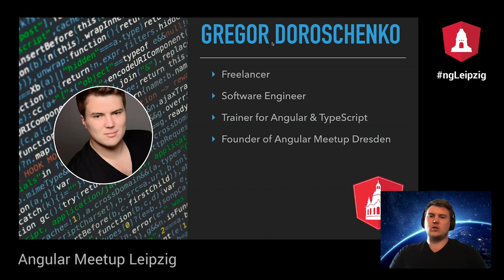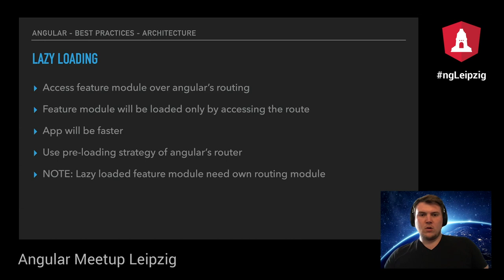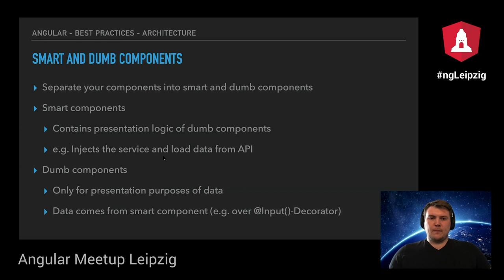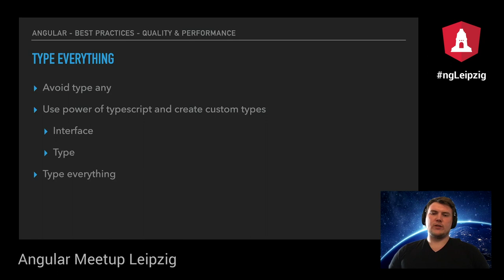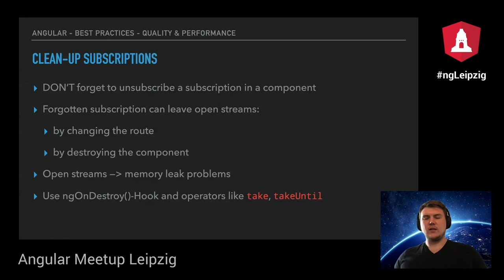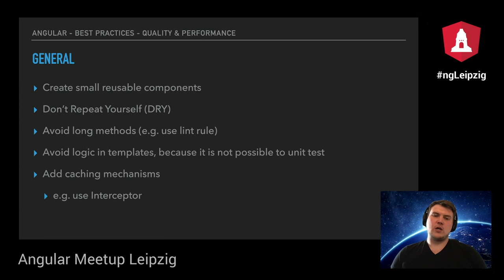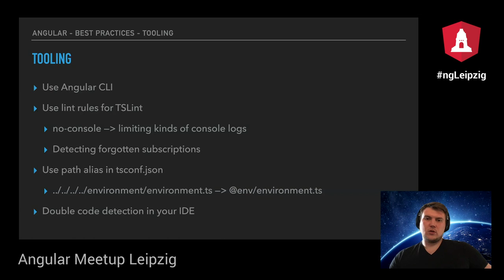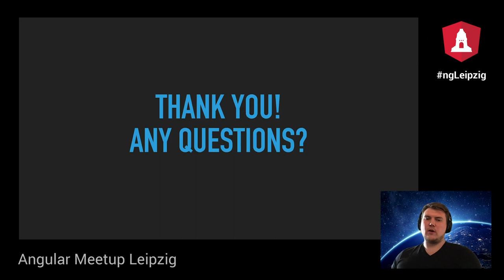ngLeipzig #27: Angular – Best Practices | Gregor Doroschenko | April 2020 | GERMAN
Angular Leipzig #27 Online Meetup 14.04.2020
"Best Practices in Angular" – GERMAN talk by Gregor Doroschenko